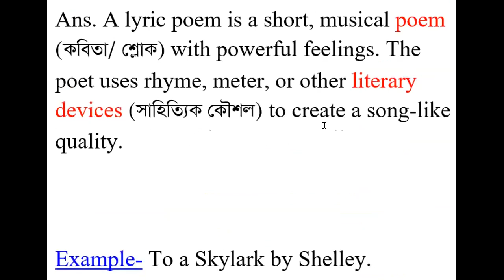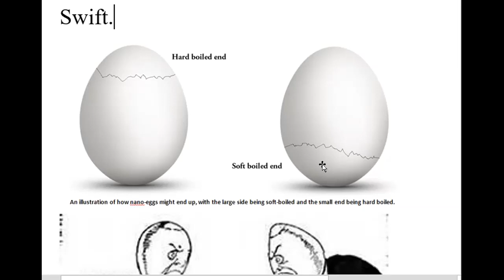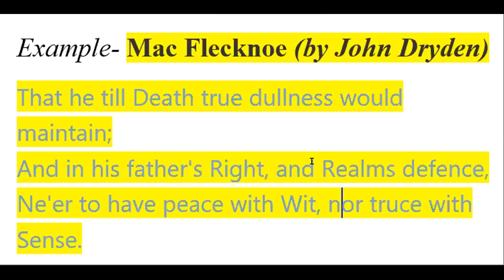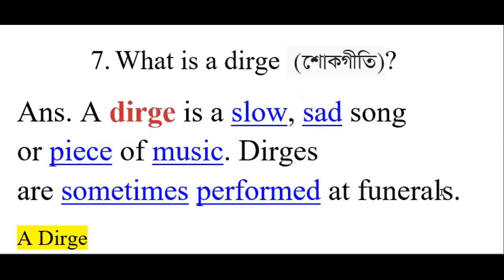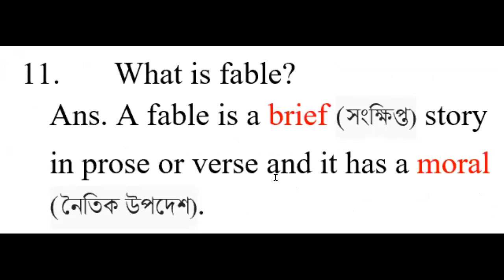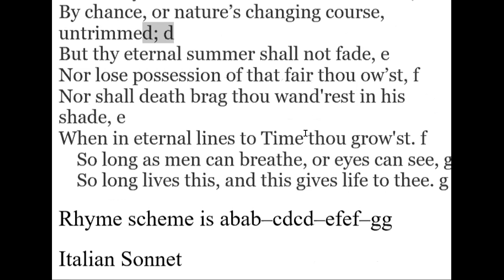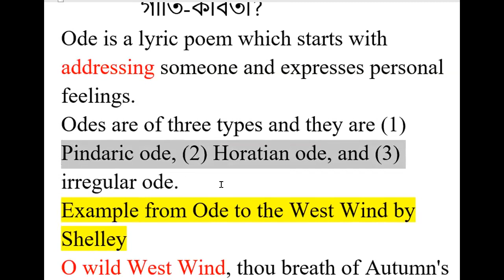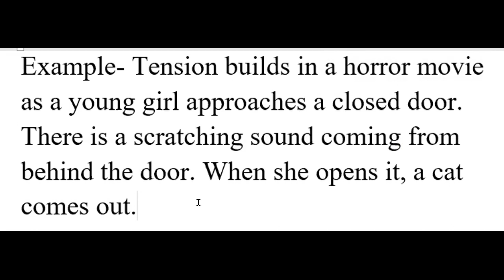Literary Genres of English Literature Bangla Lecture| Hons First Year| Lyric| Ode| Poetry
Literary Genrs of English Literature Bangla Lecture| Hons First Year| Lyric| Ode| Poetry|

#  Literary Genrs of English Literature Bangla Lecture| Hons First Year| Lyric
# Lyric| Ode| Poetry|
# Literary Genrs
# Literary Genrs of English Literature Bangla Lecture

সবগুলো ভিডিও ক্লাশের নাম সহ লিংক Literary Genrs of English Literature Bangla Lecture| Hons First Year| Lyric| Ode| Poetry
Link- নীচের লিংকটি কপি করে ব্রাউজারে পেস্ট করে এন্টার চাপলে হ্যান্ডনোটটি পাওয়া যাবে।
Literary Genres and Subgenres (Fiction, Nonfiction, Drama, and Poetry) - Video and Worksheet
youtube channel,englit zone,english literature,englitzone,forms of literature: forms of poetry | types of poetry in english literature | sonnet | ode | epic,how many types of poetry in english literature,what are different types of poems?,poetry - wikipedia,types of poetry,what is poetry types of poetry pdf
Forms of Literature: Forms of Poetry | Types of Poetry in English Literature | Sonnet | Ode | Epic
How to Study History of English Literature | বাংলা লেকচার | Bengali Lecture
Forms of Literature: Types of Literary Genres | Forms of Drama | DSSSB/KVS/NVS/TGT/PGT Exams
what are the different forms of literature? - quora,forms of literature,what are different forms of literature?,what are the 4 types of literature?,5 main literature genres:
poetry,literary genres: definition,english,literature,englit zone,literary forms &
Literary Genres? It's types or subgenres.
Literary Genres: Definition, Types#books
Literary Genres: Definition, Types
education,books,literary,genres,definition,types